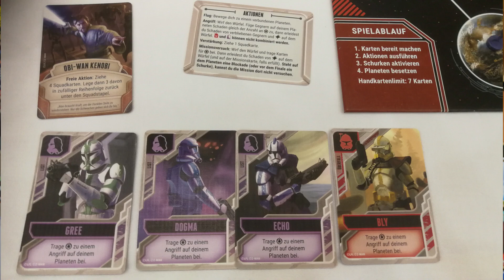So viel Neues ist angekommen - Monatsrückblick mit Kurzreviews - Endlich Wochenende Oktober 2022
Hello there,

neben der SPIEL wurden natürlich auch andere Sachen im Oktober gespielt. Ungewöhnlich hoch war aber die Zahl der Neuheiten von Kickstarter und dem Sekundärmarkt, die bei mir aufgeschlagen sind. Was neues angekommen, was gespielt wurde und was ich davon halte, erfahrt ihr im Video :=

00:00 Ankündigungen und allgemeine Infos
04:30 Assassins Creed
05:22 Knight Tales
05:57 Zombicide Undead or Alive
07:32 Bloc by Bloc
07:58 Hidden Games Krimidinner: Tote frieren nicht
09:12 Hidden Games Adventskalender
09:51 Quizscape Teil 3
10:47 Hexplore It: Valley of the dead king
11:12 Land of the Galzyr
11:40 Escape from 100 Million B.C.
12:45 Dorfromantik
15:08 Star Wars: The Clone Wars
17:45 E.T.
20:02 Keine Gnade für die Monster
22:17 Rankster
24:04 Oneironauts
26:10 Similo Harry Potter
28:08 Abenteuer von Robin Hood
29:05 Winziges Verlies
30:41 Bandida
31:38 Spukstaben

Escape from 100 Million B.C.

E.T.

💸 Finanzieller Support

oder

E.T.